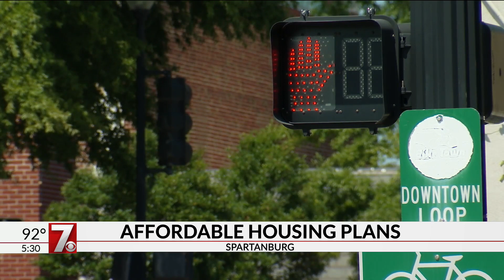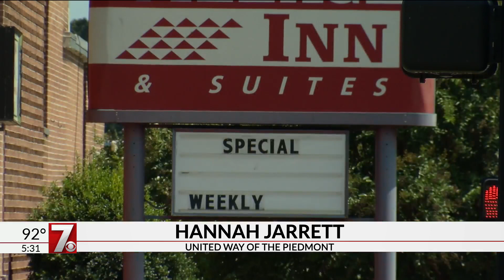Affordable Housing Plans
Spartanburg is growing and now's the time to plan out the next 20 years of growth and development a lot of that includes making sure people have a place to live. ​